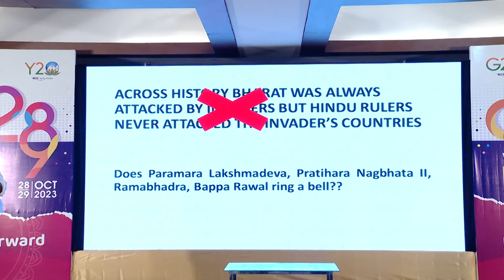Venkatesh Rangan | Operation Bharat | Western Ghats Lit Fest 2023 | The Verandah Club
Venkatesh Rangan spoke on "Operation Bharat" at Western Ghats Lit Fest 2023 during the book launch of "Bharat's Military Conquests in Foreign Lands"